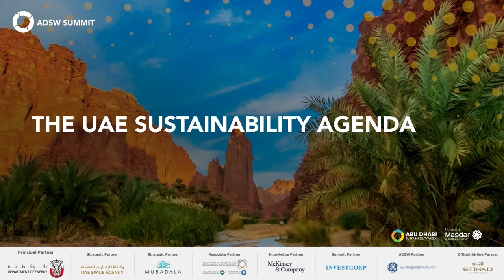ADSW Summit: UAE Sustainability Agenda - H.E. Dr. Shaikha Salem Al Dhaheri, Secretary General, EAD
Speaker: H.E. Dr. Shaikha Salem Al Dhaheri, Secretary General, Environment Agency – Abu Dhabi (EAD), United Arab Emirates